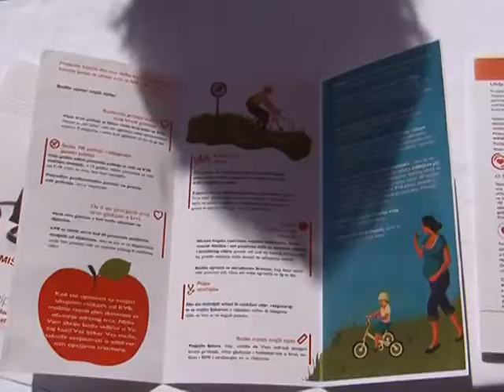PRNJAVOR MJERENJE PRITISKA 27 9